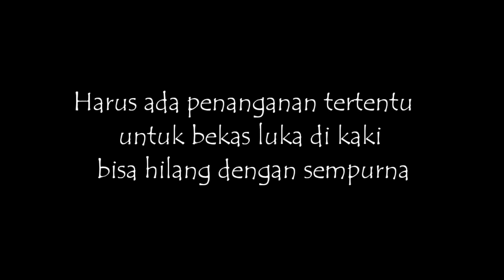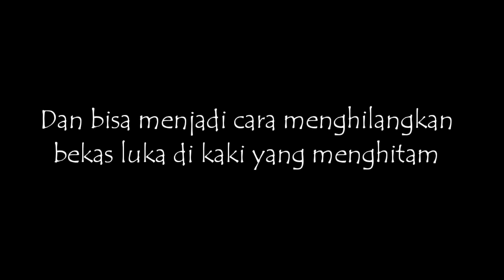Cara cepat menghilangkan bekas luka di kaki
Menghilangkan bekas luka di kaki dengan cepat menggunakan bahan alami jeruk nipis
Selamat mencoba...

Selamat menonton...